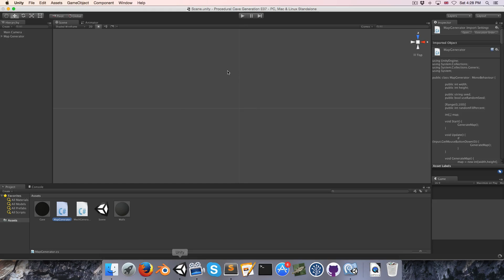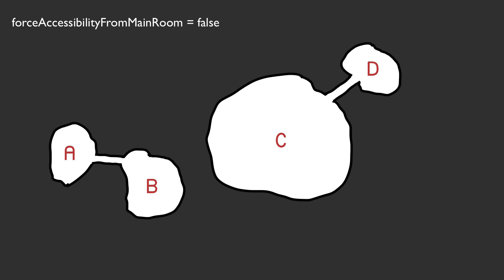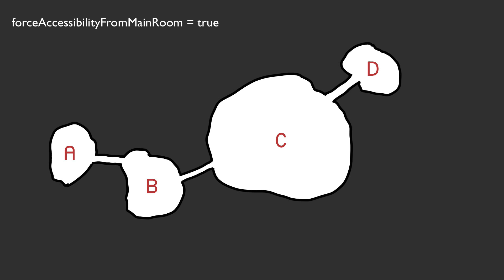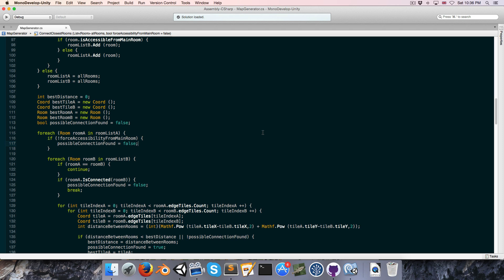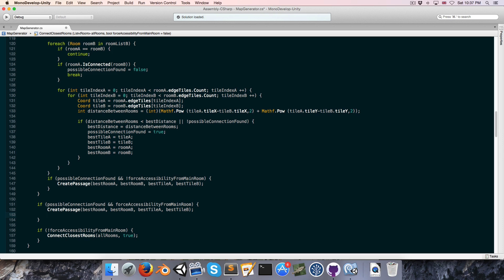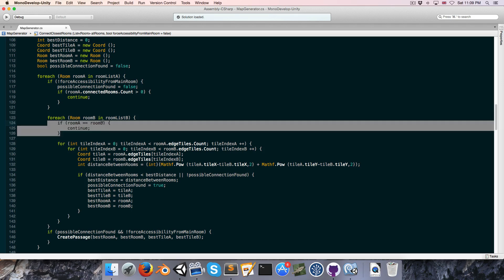[Unity] Procedural Cave Generation (E07. Ensuring Connectivity)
Learn how to create procedurally generated caverns/dungeons for your games using cellular automata and marching squares.